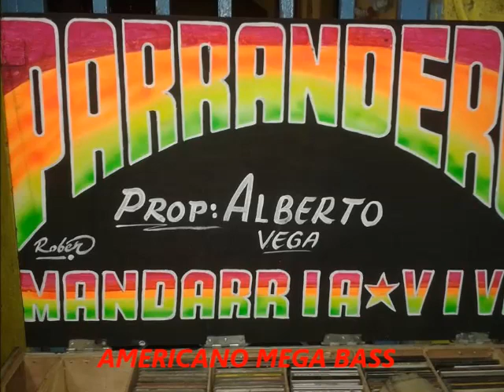La Bruja chismosa - El Parrandero la mandarria Vol 12